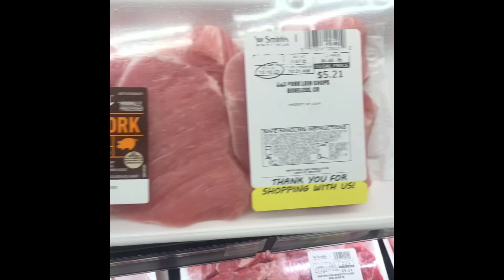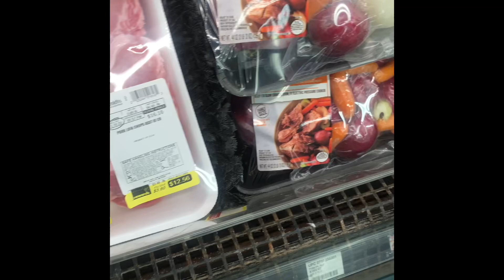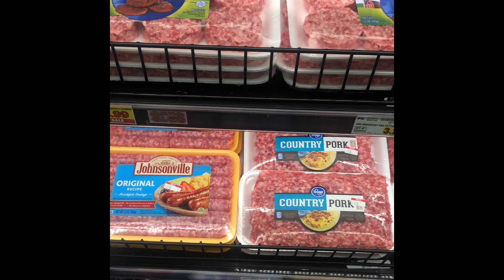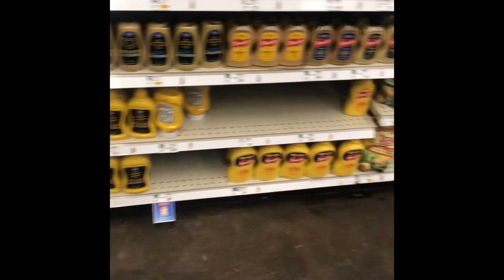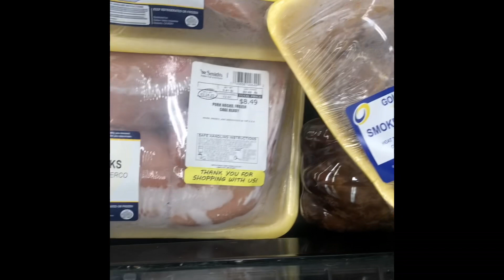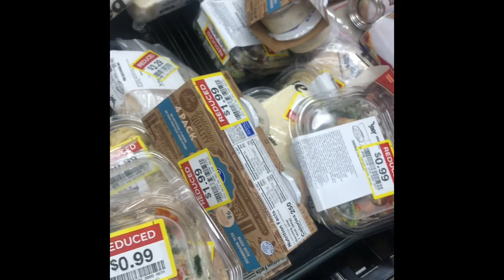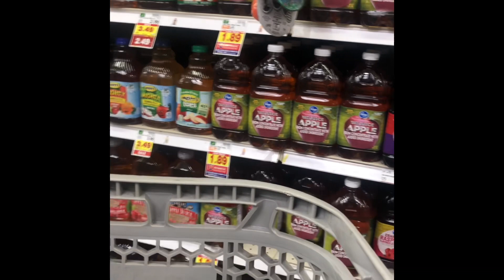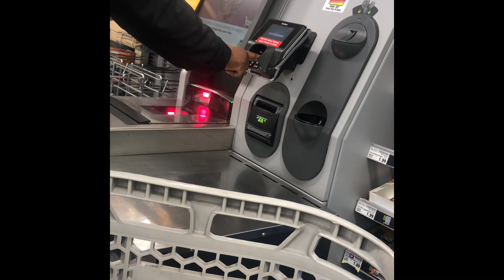Car Chat•Running Errands•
Ride with me to the grocery store.